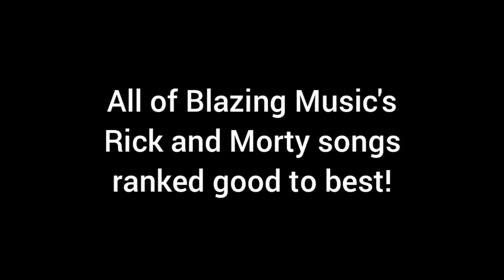All Rick And Morty Pibby Songs RANKED!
All songs are by Blazing Music.

In this video, I rank all of his Rick and Morty songs from good to best!

Tell me your ranking in the comments if you'd like!